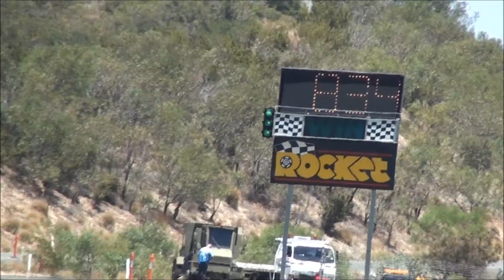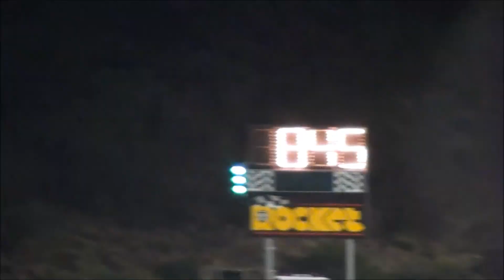Murray O'Connor - The Night Of Fire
Murry O'Connor At The Night Of Fire At The Perth Motorplex